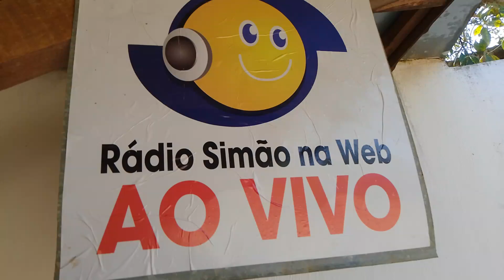programa simao e amigos